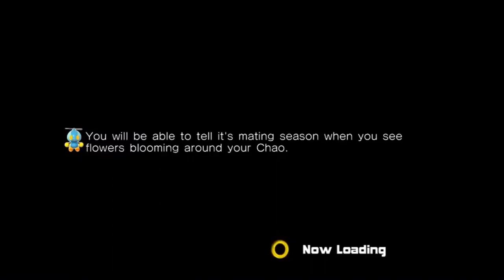RetrOS- Review of Rogue Squadron (N64, PC)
In  this episode of RetrOS, James  turns the clock back to 1998, by reviewing the debut of Factor 5